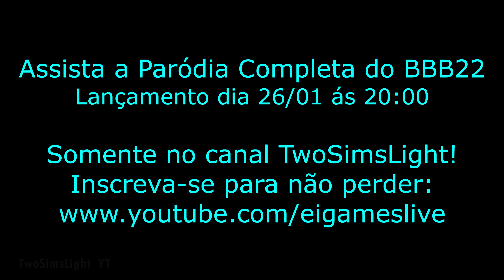Jade Picon VS. A Maçaneta da Porta - BBB22 Parodia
Criei essa paródia da Jade vs. a maçaneta da porta! Espero que gostem :D
A paródia completa lança dia 26/01 ás 20:00 aqui no canal.

Créditos aos dubladores:
- Natalia Cortez
- Chico Tomaz

Criado/Produzido por mim.

bbb22
jade picon
jade vs a maçaneta da porta
bbb22 jade vs. a maçaneta da porta
bbb22 jade picon
bbb22 jade picon e a maçaneta
bbb22 memes
bbb22 parodia
bbb22 redublagem
bbb22 dublado
the sims 4 parodia
sims 4 parodia
the sims 4 redublagem
twosimslight
big brother brasil 22
bbb22 paredao
bbb22 ao vivo
bbb 2022 jade picon
bbb22 jade picon entrada
jade picon bbb22 meme
bbb22 parodia
bbb22 tente não rir
bbb22 tente nao rir
bbb22 redublagem
bbb22 the sims 4
bbb sims
bbb the sims
sims 4 bbb
bbb22 ao vivo
bbb22 ao vivo agora
bbb22 ao vivo 24 horas
bbb22 abertura
bbb22 jade e paulo
bbb22 hoje
bbb22 festa ontem
bbb22 jade picon
tiago abravanel bbb
lumena no bbb
lumena bbb22
tente não rir bbb
bbb22 camarote
naiara azevedo bbb22
bbb22 naiara azevedo
naiara azevedo bbb meme
naiara azevedo meme
bbb memes
bbb22 meme
bbb22 memes
entretenimento
comédia
bbb memes 2022
bbb memes 2020
bbb memes jade
bbb memes 22
memes bbb21
bbb22 festa
bbb memes youtube
bbb melhores memes
bbb memes whatsapp
memes lumena bbb
bbb memes random
bbb memes 4k
memes do bbb21
memes do bbb 2021
memes bbb 2022 naiara azevedo
memes bbb22 jade picon
luciano bbb memes
memes do bbb22
UlGHNtAGOYL0M6GTSL22